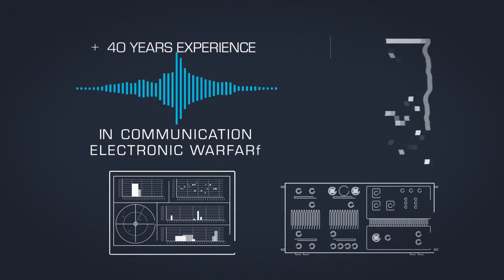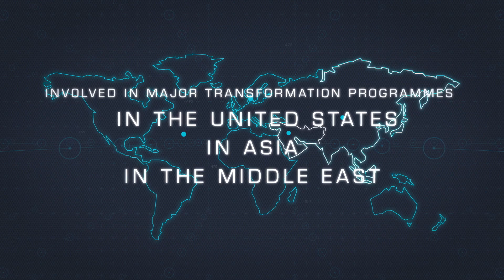Thales, alongside armed forces, is driving the future of military radio communications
Thales is World leader – except USA, and European leader for tactical radios and onboard communication solutions for land, air and naval forces. Our solutions are in service with 50 land forces, 70 types of aircraft and 40 navies. Today we are working closely with our customers to define the next generation of military radios and develop software-defined radio solutions that are among the most capable and the most secure in the world. All around the world, Thales radio communication solutions are driving the process of battlespace digitisation and helping forces in the field to gain and maintain operational superiority.